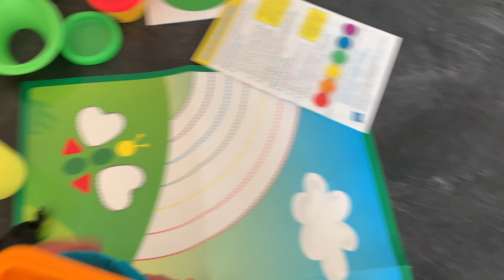PLAYDOH PLAYTIME WITH KENZIE!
Kenzie Decides To Play With Her PlayDoh Today, While Her Little Brother Is Sleeping.